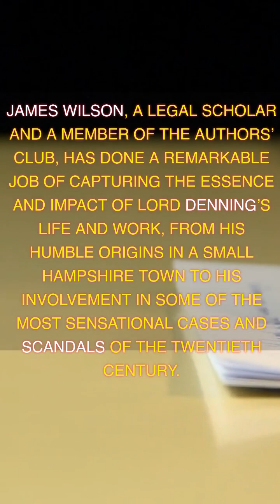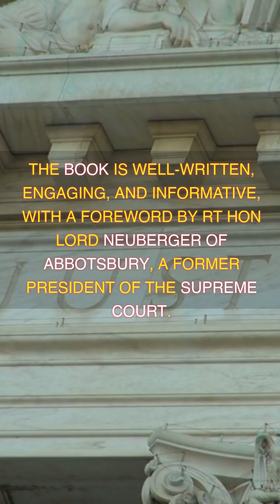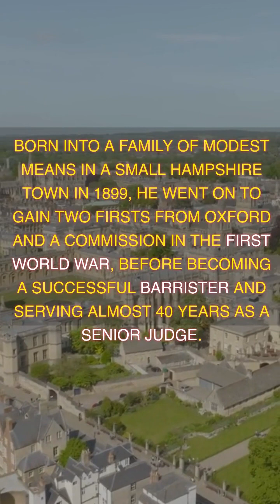Lord Denning Life Law & Legacy - Book Review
Alfred Thompson "Tom" Denning, Baron Denning, OM, PC, DL (23 January 1899 – 5 March 1999), was an English barrister and judge. He was called to the bar of England and Wales in 1923 and became a King's Counsel in 1938. Denning became a judge in 1944 when he was appointed to the Probate, Divorce and Admiralty Division of the High Court of Justice, and transferred to the King's Bench Division in 1945. He was made a Lord Justice of Appeal in 1948 after less than five years in the High Court. He became a Lord of Appeal in Ordinary in 1957 and after five years in the House of Lords returned to the Court of Appeal as Master of the Rolls in 1962, a position he held for twenty years. In retirement he wrote several books and continued to offer opinions on the state of the common law through his writing and his position in the House of Lords.

Margaret Thatcher said that Denning was "probably the greatest English judge of modern times". One of Lord Denning's successors as Master of the Rolls, Lord Bingham, called him "the best known and best loved judge in our history". Denning's appellate work in the Court of Appeal did not concern criminal law. Mark Garnett and Richard Weight argue that Denning was a conservative Christian who "remained popular with morally conservative Britons who were dismayed at the postwar rise in crime and who, like him, believed that the duties of the individual were being forgotten in the clamour for rights. He had a more punitive than redemptive view of criminal justice, as a result of which he was a vocal supporter of corporal and capital punishment." However, he changed his stance on capital punishment in later life.

Denning became one of the highest profile judges in England in part because of his report on the Profumo affair. He was known for his bold judgments running counter to the law at the time. During his 38-year career as a judge, he made large changes to the common law, particularly while in the Court of Appeal, and although some of his decisions were overturned by the House of Lords several of them were confirmed by Parliament, which passed statutes in line with his judgments. Appreciated for his role as "the people's judge" and his support for the individual, Denning attracted attention for his occasionally flexible attitude to the common law principle of precedent. He commented controversially about the BirminghamSix and Guildford Four. WIKI